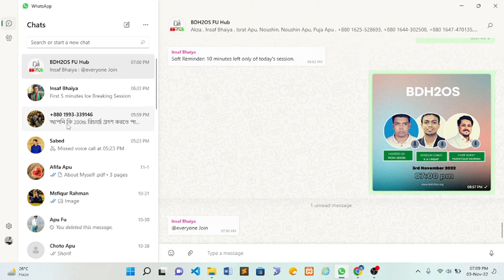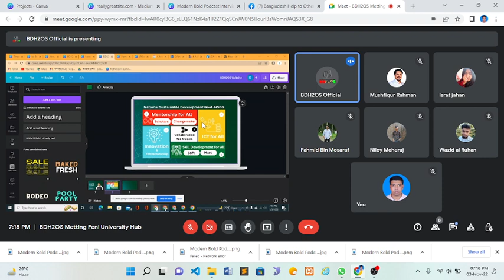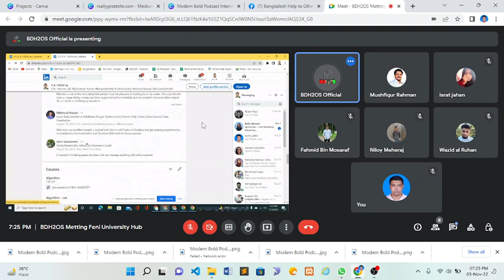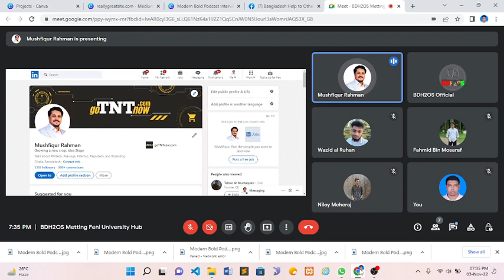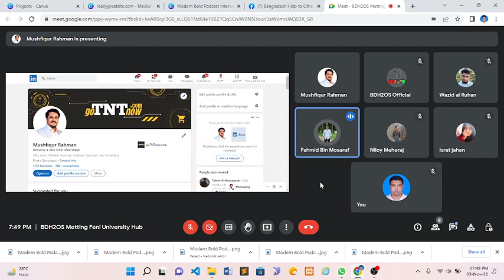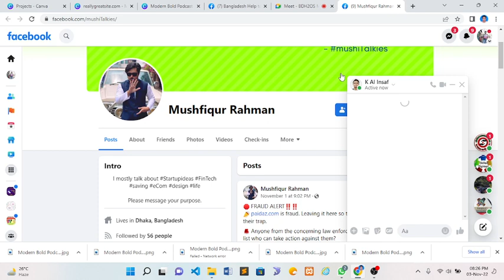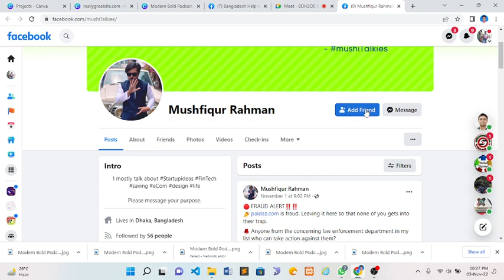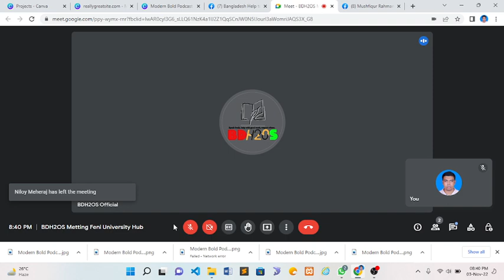First Meetup of Feni University Hub